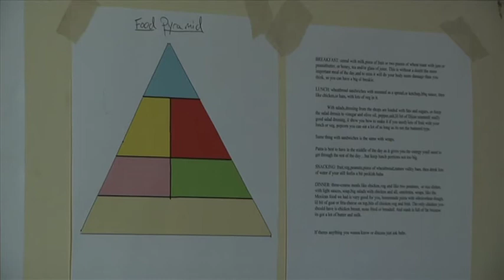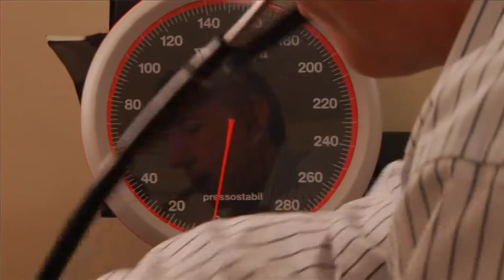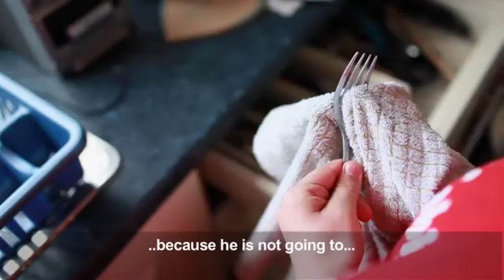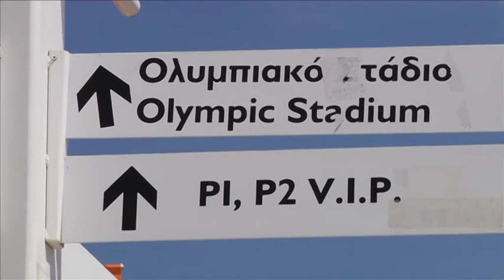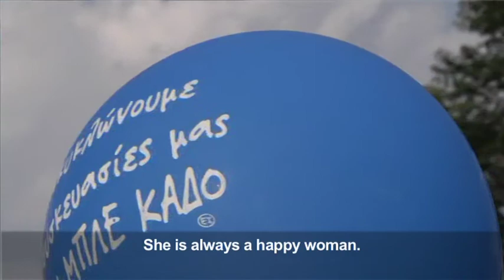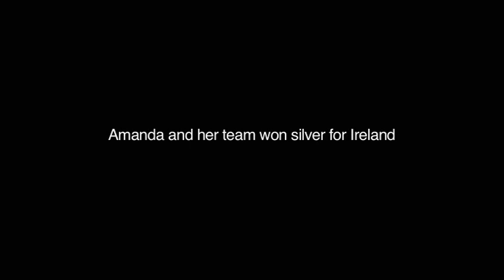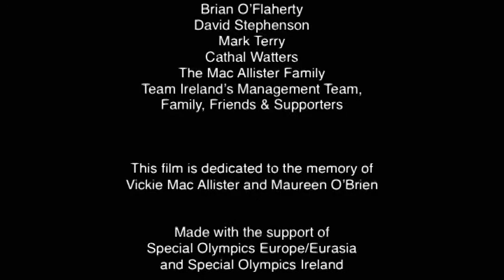An Athlete's Journey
An Athlete's Journey is an observational documentary following Amanda MacAllister, Irish basketball athlete, and her journey to compete at Special Olympics, Athens 2011.

Taking as a finite timeline, the training-for, and competing-in Special Olympics, the film charts the ups and downs of Amanda's life as the date for Athens comes closer.  Interviews with Amanda, her boyfriend, siblings, Coach and Doctor set up the challenge she has set herself.  Her Coach and Doctor need Amanda to increase her fitness, while her boyfriend worries about her fidelity abroad... Time is ticking by.

Through Diary style filming, intimate moments of Amanda's closest relationships and aspirations are captured.  Home movie archive shows Amanda as a young girl in America shooting hoops with her sister and friends.  Present day observational footage sees her at work and in college, with friends and fellow students.  Her Tutors are working to teach people with disabilities to be more independent.  Amanda is proud of the fact that she now travels independently, but her biggest journey is just about to begin.

In the final weeks coming up to the 20th June departure date, excitement is building, but so too is training intensity.  It's the last residential training camp, and while Amanda and her teammates work out on the court, Amanda's Coach Antoinette Cambell, speaks about just how much dedication it takes for the squad to get selected for Special Olympics.

It's the night of June 19th; Amanda is packing for Athens, and nerves run high.  In the morning the 200 athletes and volunteers that make up Team Ireland are leaving Dublin Airport for Rhodes.  We follow Amanda to Athens, to the spectacle of the Opening Ceremony and the place where all her hopes can come true.

Featuring extended game highlights throughout divisioning and competition through to the squad's final game, we intercut sports coverage with coaches' and players' reactions.  Watching Amanda's friends and family in the crowd, we experience all the emotional highs and lows a spectator feels, and the incredible pride that she has got so far.

At the end of the closing Olympics celebrations, Amanda arrives back home to Dublin.  How has competing internationally at Special Olympics changed her perspective on life and sport?  What is her next goal?

Director: Fiachra MacAllister
Producer: Rachel Lysaght